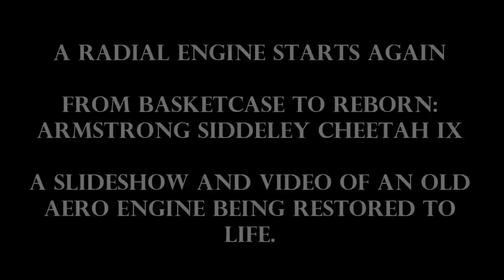Radial Engine Start up,Armstrong Siddley Cheetah IX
Restoration photos, followed by video of the initial start.  after having layed in a farmers paddock for nearly 70 years.